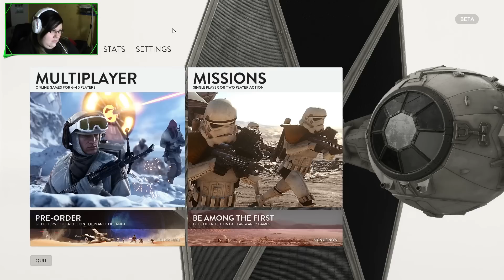Star Wars: Battlefront '1 - Koopik /w Wojtek